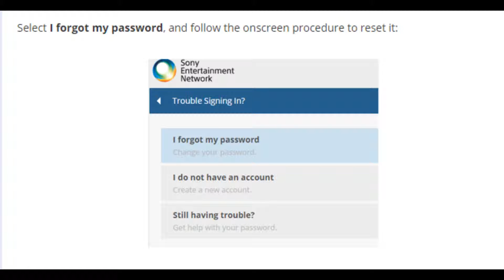Reset your PlayStation network password